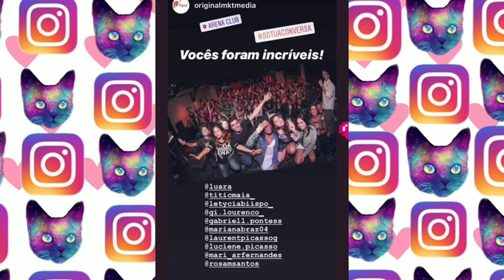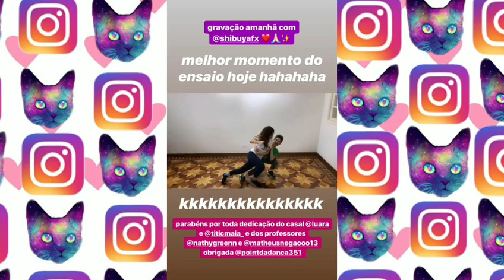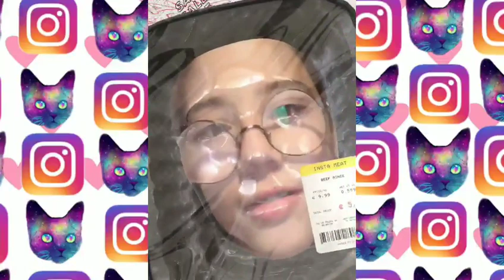💣Ensaio para os dias dos namorados + Titi andando de skate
Não se esqueça de:
Se inscrever inscrever 🔔
Compartilhar com todos os migos e migas
Para ficar por dentro de todos os babadossss

Um beijo e tchauuuuuuu até a próxima 😘